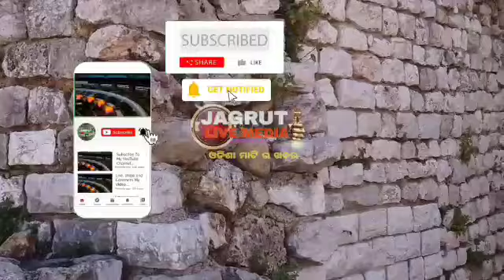ସ୍ମାର୍ଟ ସ୍ୱାସ୍ଥ୍ୟ ସେବା ରେ ଯୋଡି ହେଲା | ଢେଙ୍କା ସଢା ରମ୍ପାସ@jagrutilivemedia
ସ୍ମାର୍ଟ ସ୍ୱାସ୍ଥ୍ୟ ସେବା ରେ ଯୋଡି ହେଲା | ଢେଙ୍କା ସଢା ରମ୍ପାସ‎@JAGRUTI LIVE MEDIA